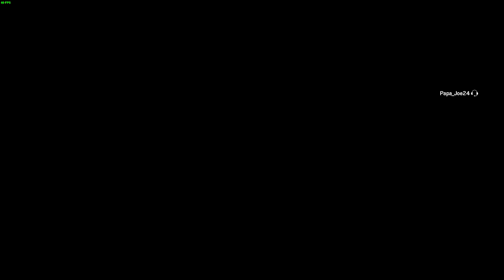The SAVAGE Doctor | Rainbow 6 Siege Funny Moments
My very first Rainbow 6 Siege Funny Moments Video!! I really do love this game. Don't know why it took me so long to make videos on it. Let me know if you'd like to see more Siege on the channel!! :D